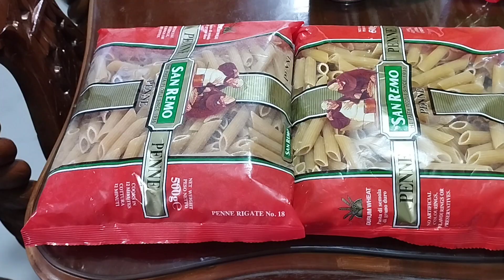Ganito ba kayo magluto ng Carbonara Pinoy Style